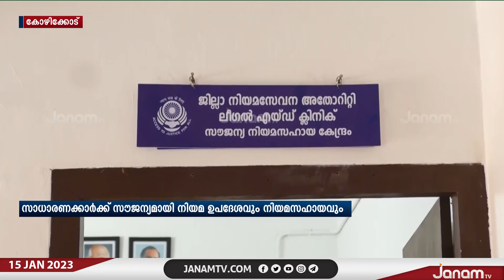കോഴിക്കോട് ലീഗൽ എയ്ഡ് ക്ലിനിക് പ്രവർത്തനമാരംഭിച്ചു | JANAM TV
NEWS ANCHOR : NANDHU SEKHAR, ANU SURAJ